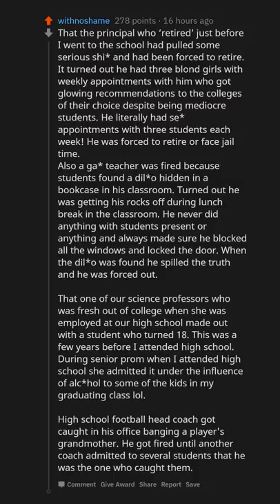Which WILD RUMOR in Your School Turned Out to be True? (r/AskReddit)